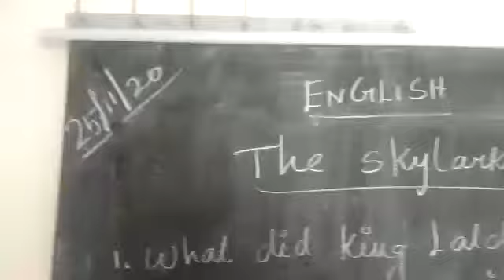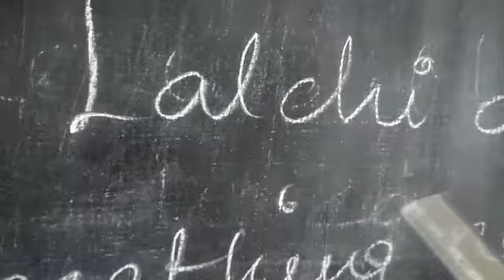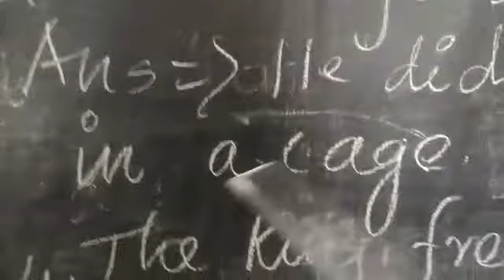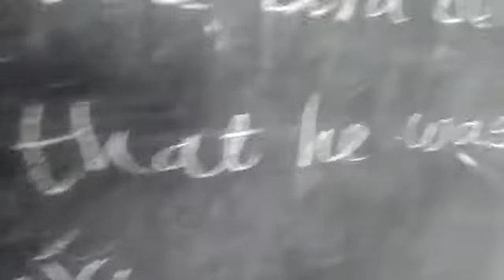2 std English (25.11.20)